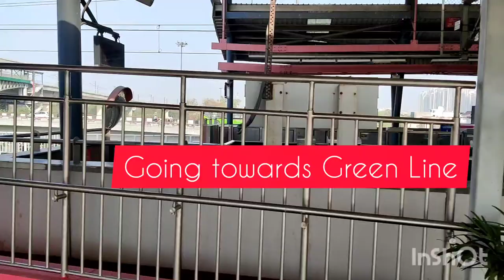Delhi Metro's First Interchange Station inauguratd at Punjabi Bagh, connects Green line to Pink line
Newly constructed additional interchange, providing inter-connectivity between the Green Line (Brig. Hoshiar Singh to Inderlok/Kirti Nagar) and the Pink Line (Majlis Park to Shiv Vihar), at Punjabi Bagh West Metro station, in New Delhi.